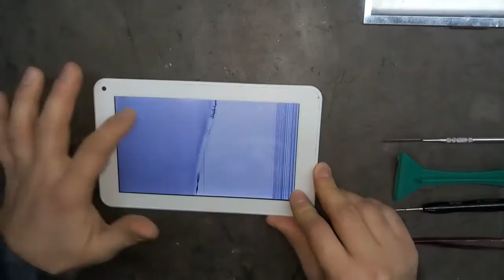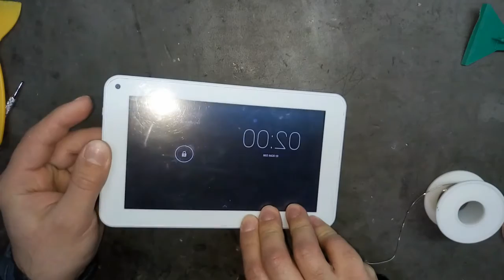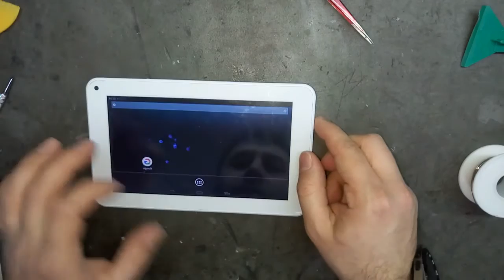Tablet LCD Ekran Değişimi